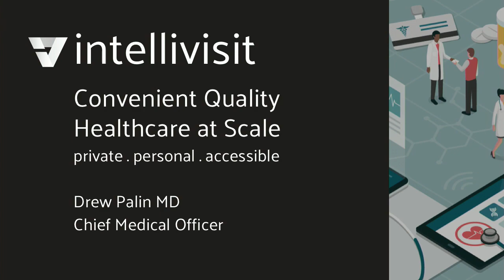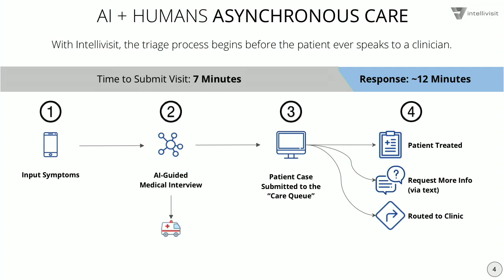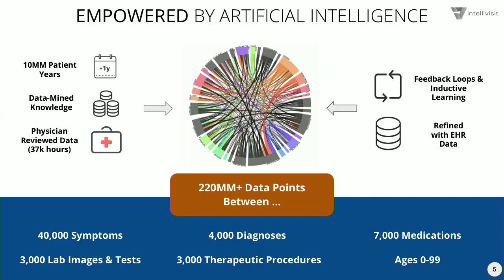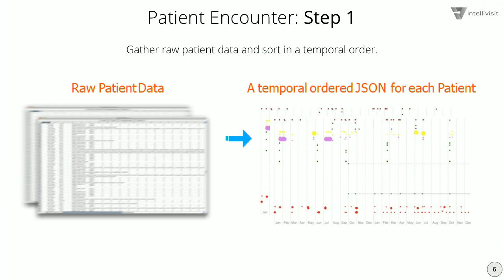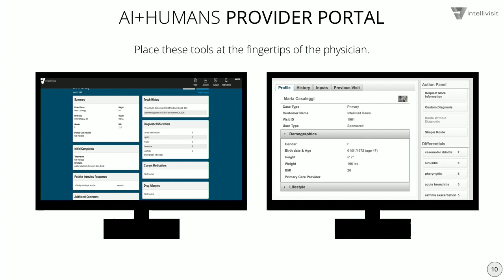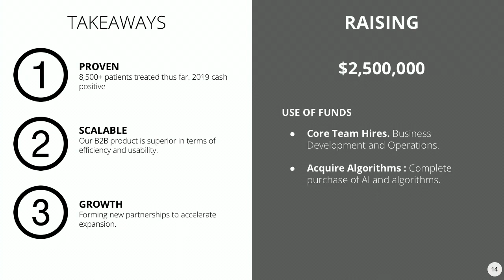The Future of Patient Triage, Treatment, and Routing: AI-Powered & Asynchronous with Intellivisit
Drew Palin, Chief Medical Officer, Intellivisit

AI-Powered & Asynchronous: The Future of Patient Triage, Treatment, and Routing

Abstract:
Intellivisit has developed an asynchronous virtual care delivery model that uses an AI-powered, dynamic medical interview to collect patient information and provide a comprehensive differential diagnosis for review by licensed providers. The company has treated over 9,000 patients in Illinois and Wisconsin, and continues to improve the AI and expand its customers.